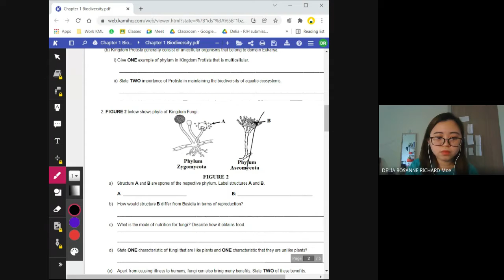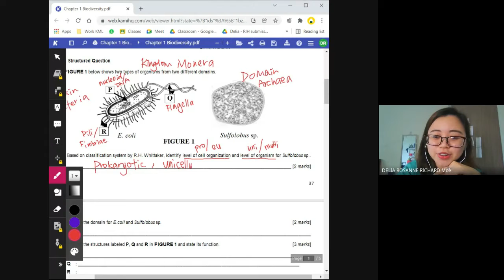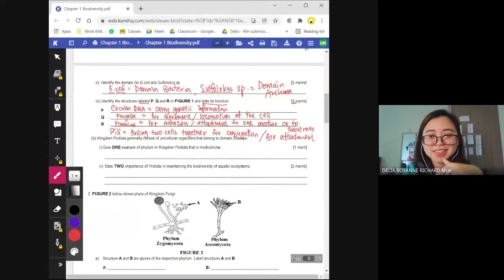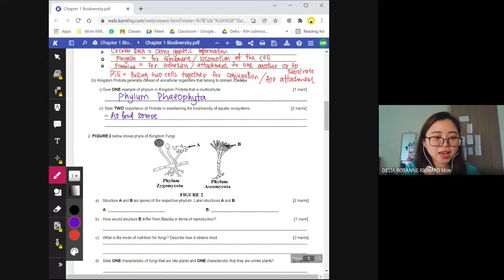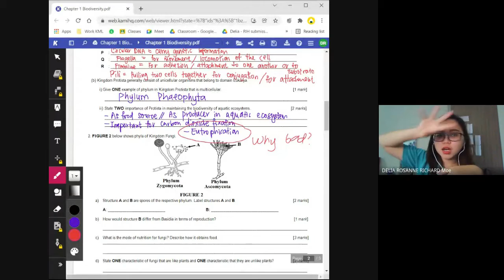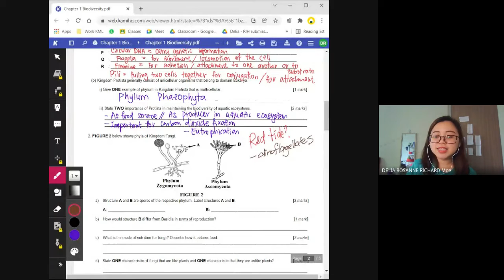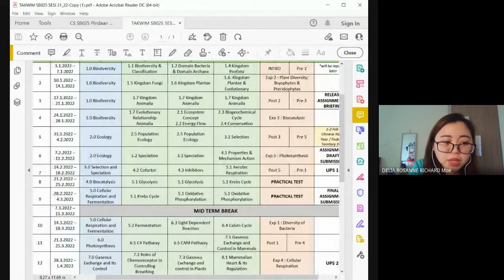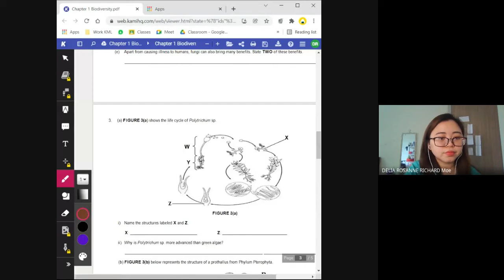GM Recording - Tutorial Discussion on 14th Jan 2022 at 10am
Our tutorial discussion on Chapter 1 tutorial questions, Part B question 1. Students: K04, K05, K06